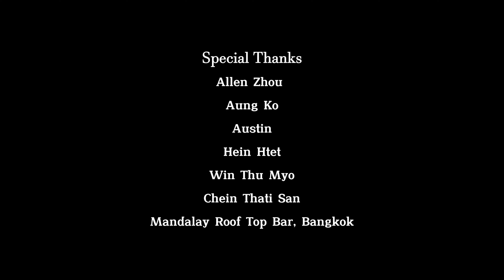ဖြိုးပြည့်စုံ (Phyo Pyae Sone) - အရိပ်ကလေး [Official MV]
📌 🎧 Listen “အရိပ်ကလေး” HERE👇✨

Title : အရိပ်ကလေး
Artist : ဖြိုးပြည့်စုံ (Phyo Pyae Sone)
Composer : နှလုံးသား
Harmoni : Everglades
Director Of Photography : Ah Zet
Cinematographer : Zin Linn,Si Thu Charming
Production Design : Zin Linn, Hein Htet
Director : Ah Zet
Editor : Zwe Man Aung
Colorist : Khaung Min
Cast : Phyo Pyae Sone,Tang Raw,Kelly,Philip Min Min (Saxophone),Nile Nile (Guitar),Thu Ra (Drum),Bo Bo (Bass),Clara Khin,Hein Htet,Chein Thati San,Khun Kan Khant Kyaw
Special Thanks : Allen Zhou,Aung Ko,Austin,Hein Htet,Win Thu Myo,Chein Thati San,Mandalay Roof Top Bar Bangkok